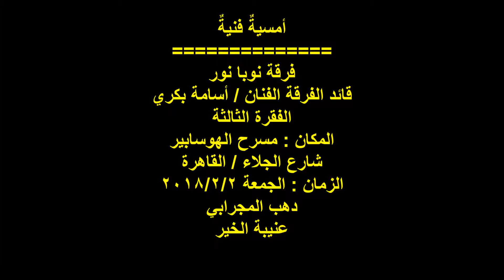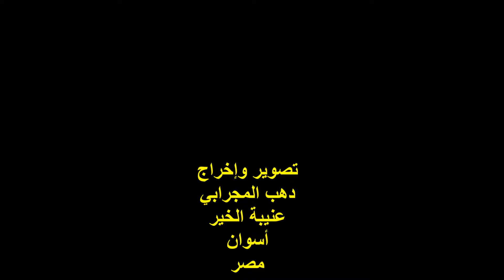الحفل السنوي لجمعية أبناء الديوان/ فرقة نوبا نور / الفقرة الثالثة / مسرح الهوسابير / 2/2/2018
التوصيف :
أمسية فنية
الحفل السنوي لجمعية أبناء الديوان بالقاهرة ..
فرقة نوبا نور الفنية/ أضواء النوبة قائد الفرقة ..
الفنان / أسامة بكري  ..
الفقرة الثالثة .
المكان : مسرح الهوسابير ..
شارع الجلاء / القاهرة ..
الزمان : الجمعة 2/2/2018 ..
تصوير وإخراج :
دهب المجرابي ..
عنيبة الخير ..
أسوان ..
مصر .